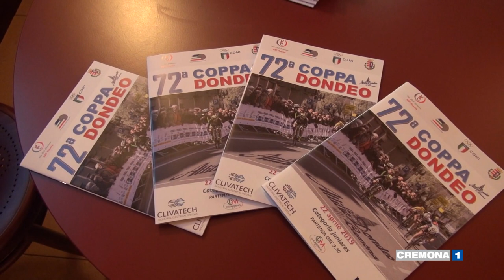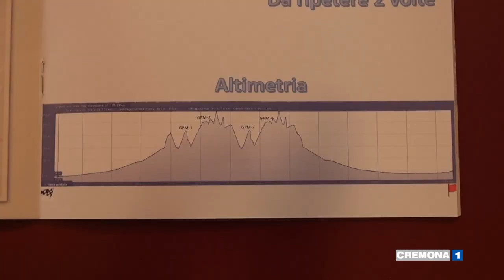Coppa Dondeo, presentata la 72esima edizione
E' stata presentata la 72esima edizione della Coppa Dondeo, una classica del ciclismo cremonese, riservata alla categoria Juniores e organizzata dal Velo Club Cremonese. Quest'anno è stato boom di iscrizioni. Oltre a quello di Giampietro Tambani, non mancherà il ricordo di Franco Priori, scomparso pochi giorni fa.